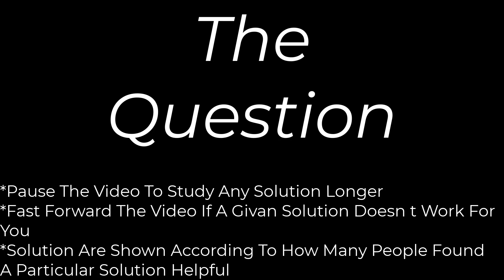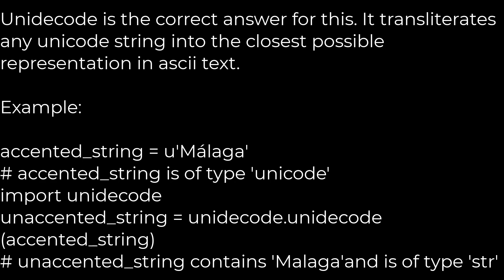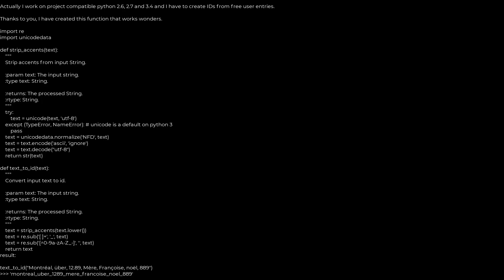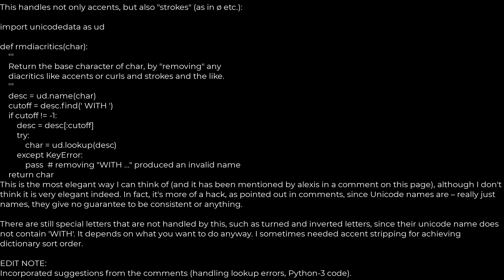Python :What is the best way to remove accents (normalize) in a Python unicode string?(5solution)